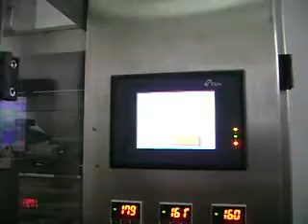2 seseam 5kg máquina de envasado